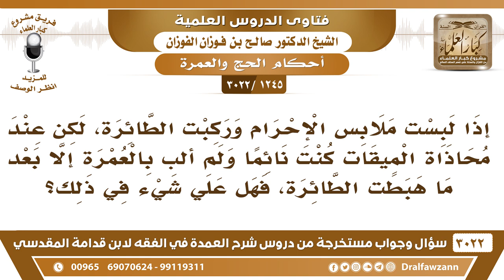[1245 -3022] لبست للإحرام وركبت الطائرة فنمت ولم ألبِّ بالعمرة إلا بعد ما هبطت الطائرة، فما الحكم؟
-"[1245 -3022] السؤال: إذا لبست ملابس الإحرام وركبت الطائرة، لكن عندما محاذاة الميقات كنت نائما ولم ألبِ بالعمرة إلا بعد ما هبطت الطائرة، فهل على شيء في ذلك؟
الجَوَابُ: إي نعم ما أحرمت ما أحرمت من الميقات، إما أن ترجع ترجع وتحرم من الميقات، نعم. وإن أحرمت بالمطار خلاص يصير عليك فدية، وإن كان ما أحرمت ورجعت للميقات وأنت ما أحرمت وأحرمت من الميقات، خلاص أديت المقصود، نعم.
للاشتراك في قناة الشيخ صالح الفوزان

للاستفسار والإقتراحات والدعم
رئيس الفريق
لمشروع كبار العلماء